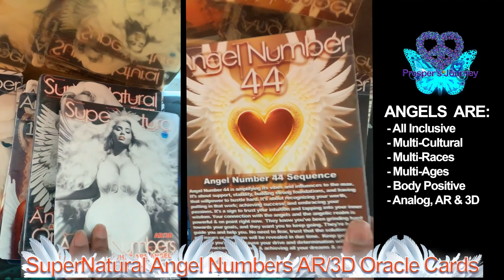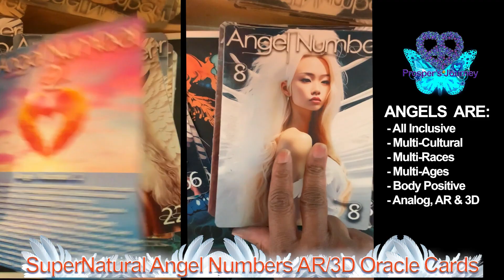SuperNatural Angel Numbers AR/3D Oracle Cards Numbers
Check out SuperNatural Angel Number AR & 3D Oracle Cards Demo.  Angel Numbers are known to have spiritual messages while giving guidance and strengthening your intuition.

What do angels look like, you ask? Prepare to be enlightened! Angels are not limited to a single race or ethnicity. They embrace the beauty of women of color, breaking stereotypes and radiating diversity. Expand your perception and witness the breathtaking array of angelic forms.

Experience the Divine Essence of our SuperNatural Angel Numbers AR/3D Oracle Cards, bridging realms and weaving soulful connections through spiritual messages. In the realm of spirituality, diversity, equity & inclusion  matters too.

The nature and characteristics of the SuperNatural Angel   Numbers vary across cultures with Multi-Cultural, Mult-Racial, Diverse Ages, and Body Positivity.

Their essence typically revolves around spiritual beings with extraordinary qualities and a connection to the divine realm.